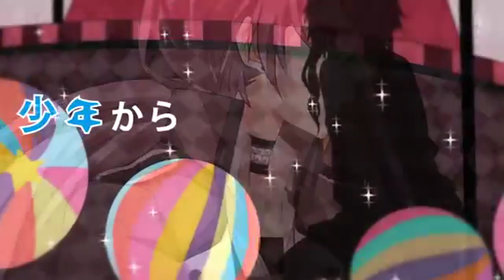【VOCALOID VY2v3, IA & Oliver】Dead Line Circus 【Cover】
Not quite as happy with this one as the last one, but I know the reason why.
Oliver's voice is SO HARD to work with when making a duet with clear-vocaled Vocaloids.
It stays really quiet as well, and if I made it any louder then some parts would have made a lot of distortion.

At least VY2 and IA sound good, though...
UST-turned-VSQ-turned-VSQX: Dark3li

Time for me to finish what I started...